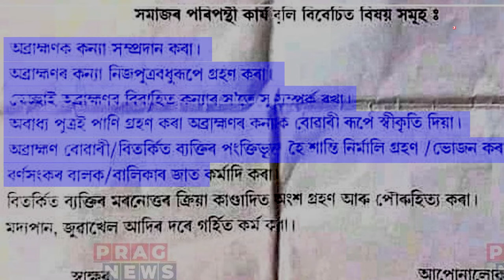Editorial | Ep 07 | বৰ্ণবাদৰ স্বাধীনতা! ঘুনুচা, দ্বিজমিত্ৰ আৰু মঙলদৈৰ অতুল শৰ্মা | EastMojo Assam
ঘুনুচাৰ কথা মনত আছেনে? সেই যে যৌৱনতে বাৰী হোৱা মানুহজনী। নৈৰ পাৰত পুতেকৰ সৈতে থাকিবলগীয়া মানুহজনী! দ্বিজমিত্ৰৰ কথা মনত আছে নে? সেই যে ব্ৰাহ্মণ কন্যাক স্পৰ্শ কৰাৰ বাবেই গাওঁ ত্যাগ কৰিবলগীয়া হৈছিল। আপোনাৰ মনত নাই। ময়ো পুৰণি পুথি-পাজি খুলি পোৱা ঘটনা এয়া।

বৰ্ণবাদৰ ভয়ংকৰ হাতোৰাত বন্দী গ্ৰাম্য অসম...এইবাৰৰ সম্পাদকীয়ত -

EastMojo Assam
EastMojo Axom
EastMojo Assamese
Assamese EastMojo
Assam News